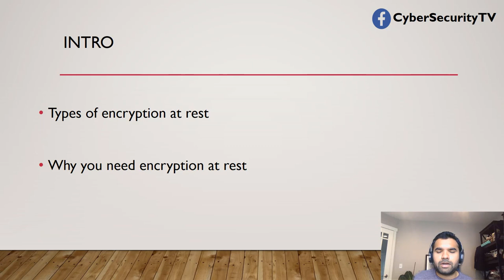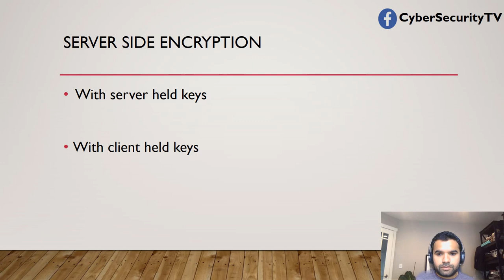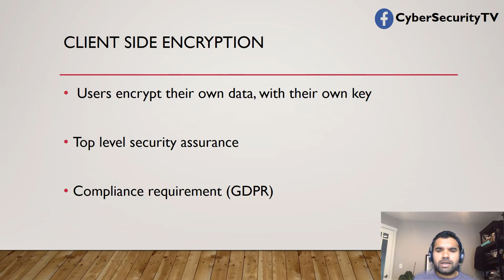Client v/s Server Side Encryption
Client side encryption is mostly ignored but it is very critical to achieve top level security. This week we have discussed different types of encryption which will help you learn more about the types of encryption at rest and help you to decide when to use.